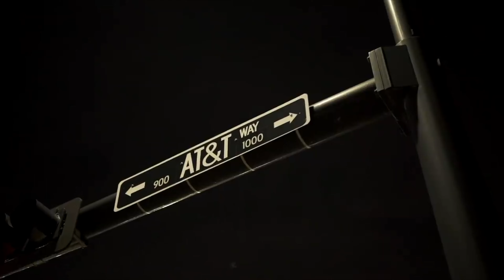Welcome To Arlington!